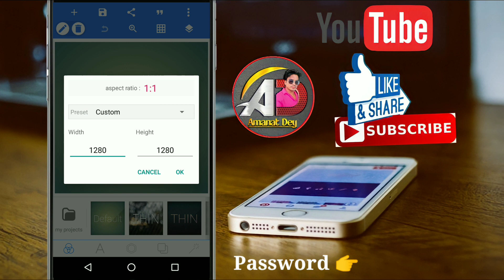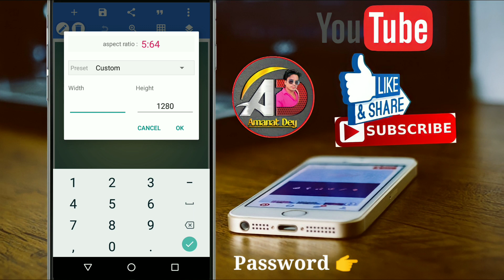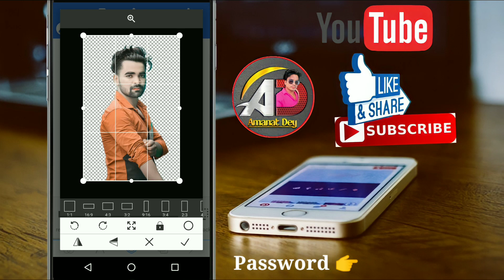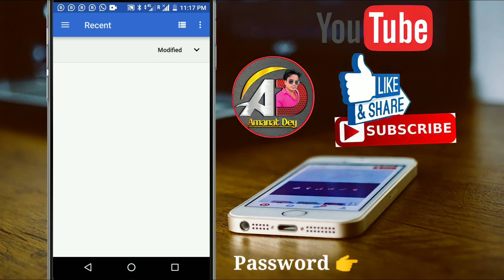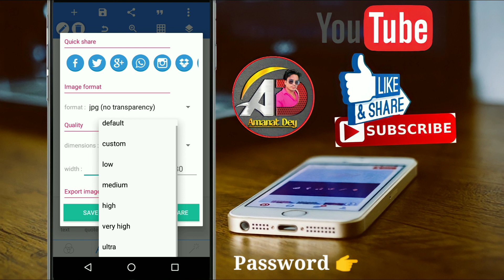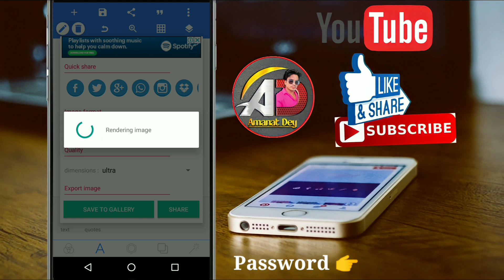New Year Poster | Happy New Poster 2022 | New Year Photo Editing, Happy New Year Poster Kaise Banaye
पासवर्ड के लिए वीडियो को पुरा देखीए
Plp File & PNG Background Download Link

All PNG Image Download Link

Not - No Video Coll Please

Hnidi Font Download kaise kare

new year banner design
new year banner dokkan
new year banner world flipper
new year banner fgo
new year banner
happy new year banner
happy new year banner editing
diy new year banner
optc new year banner
poster design kaise karen
poster design kaise kare mobile se
poster design kaise banaen
poster design kaise kare
poster design kaise banaye
poster design kaise banate hain
poster design kaise karte hain
poster design kaise kiya jata hai